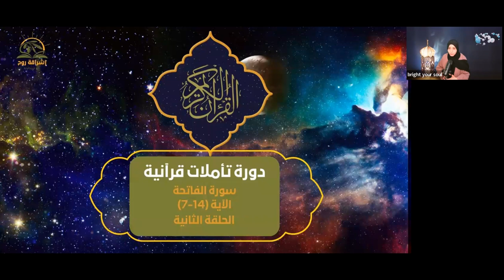تدبر الفجر-الحلقة الثانية-تدبر سورة الفاتحة الآية من 4-7